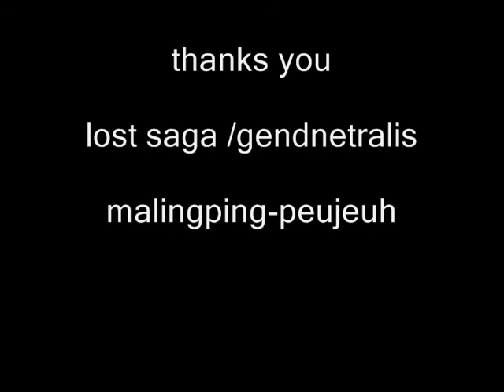judika _ mapala versi lost saga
lostsaga team

/gendnetralis